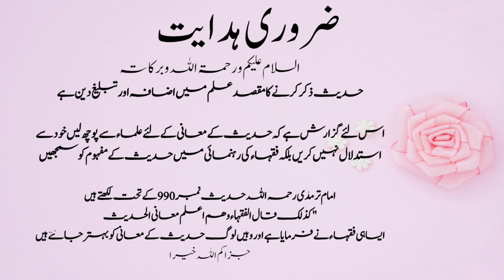Nabi Karim SAWS Sidhay Hath Mai Anghotti Pahantay Thy | Islam Zindabad Channel